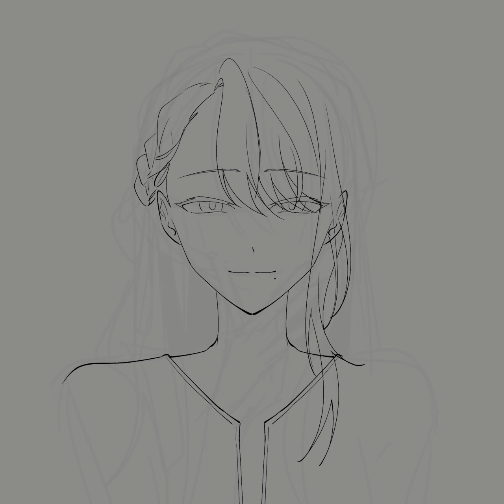[Speed painting] 커미션 타임랩스 [EZandSR]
굿즈를 사기위해서 짧게 커미션 받는 중, ㅖ아~